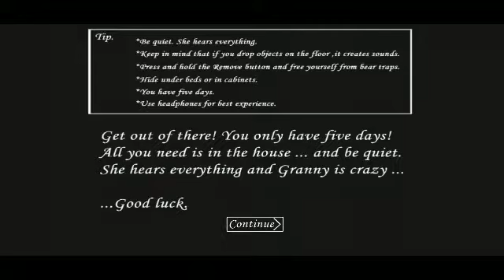Na Takasan ko si Granny [Ending Granny 3#]